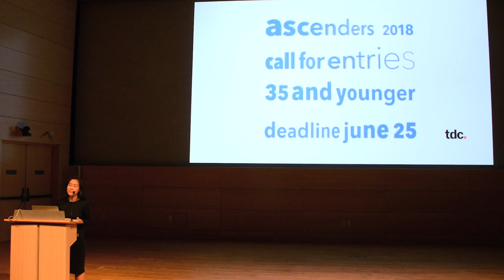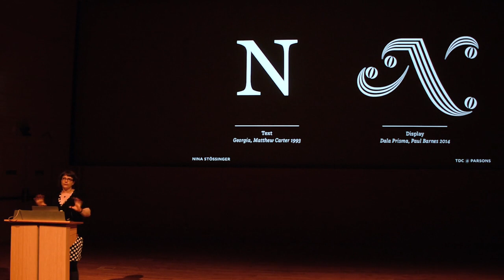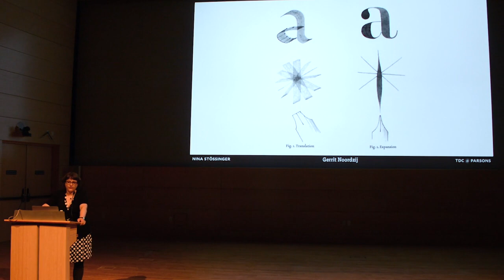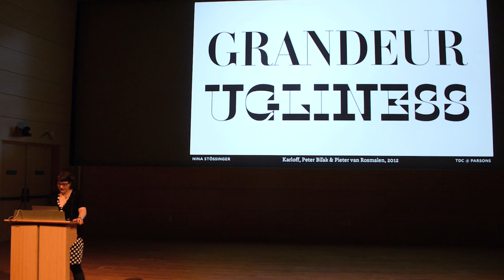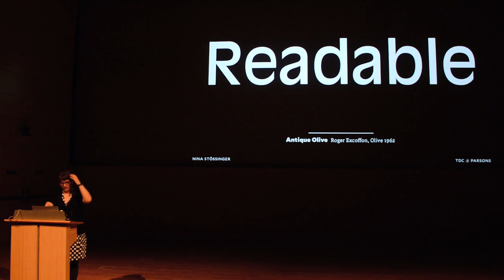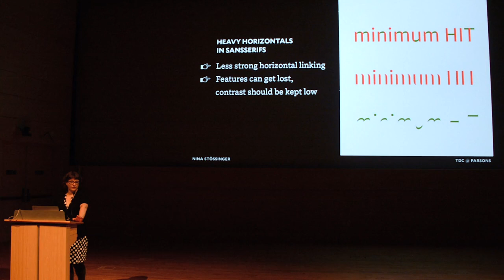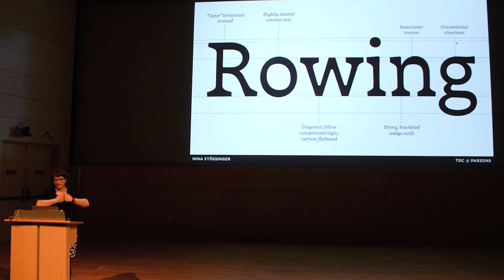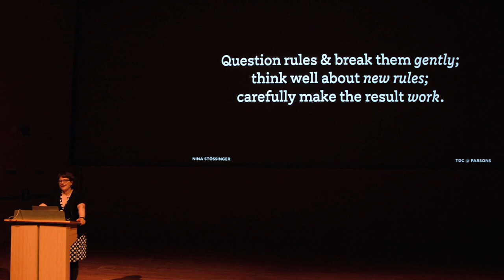TDC at Parsons: Nina Stössinger – Journey to the Dark Side of Contrast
TDC Talk at Parsons: June 13, 2018
“Journey to the Dark Side of Contrast” with Nina Stössinger

It is one of the most fundamental conventions in Latin typeface design that verticals are made thicker than horizontals. But what if they aren’t? Designers who have challenged this rule often emphasize the outrageous strangeness of letters wearing their thicks and thins the “wrong” way. So is “reversed contrast” just a recurring but ultimately useless provocation – or might this largely neglected quadrant of design space yet yield promising, perhaps even useful new solutions? A tale of convention and contrast, exploration and experiment, of breaking and making the rules of design.

Nina Stössinger is a Senior Typeface Designer at Frere-Jones Type. Originally from Basel in Switzerland, she graduated in multi-media design from Burg Giebichenstein University of Art Halle/Germany. She went on to receive a CAS in Type Design from Zurich University of the Arts, and an MA in Type and Media from the Royal Academy of Art in The Hague. Nina teaches type design at Yale University School of Art, and serves on the Board of Directors of the Type Directors Club. Her published type designs include Conductor (with Tobias Frere-Jones), Nordvest, and FF Ernestine.